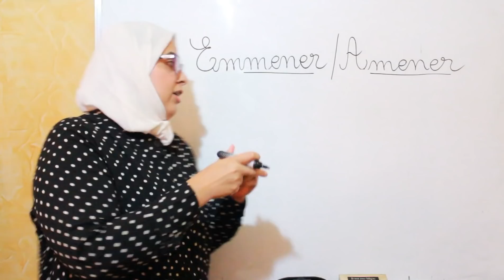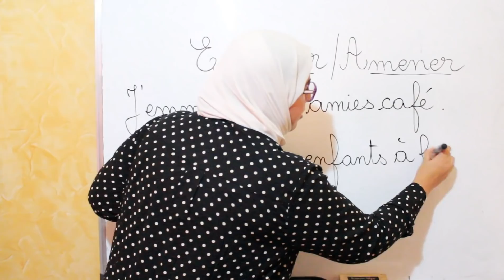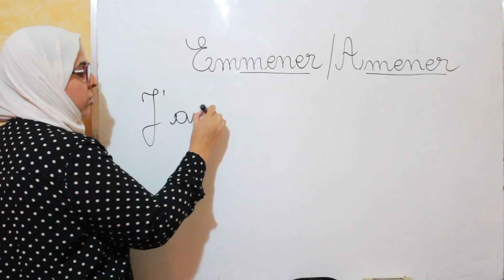Quelle est la différence entre Emmener et Amener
Savez-vous la différence entre ces deux verbes: Emmener et Amener?
Si votre réponse est non, alors, n'hésitez à regarder la vidéo pour avoir la réponse.